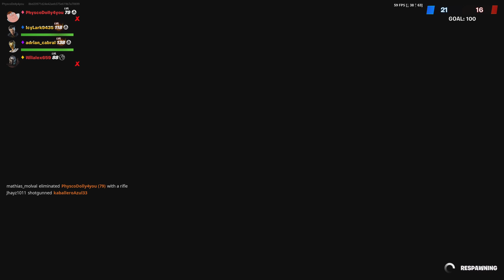Black sheep 4 Arms inner built strong chine hero cape knock out limited edition